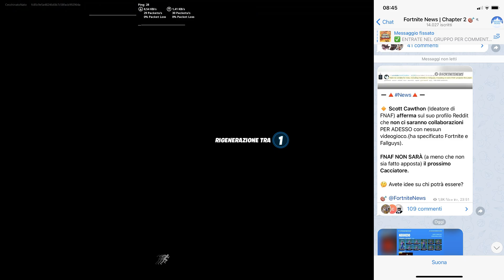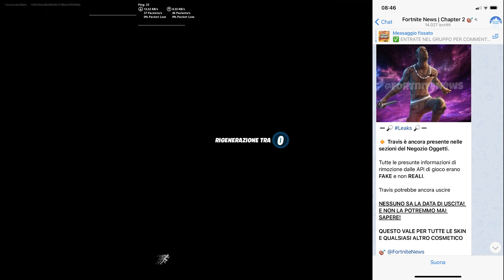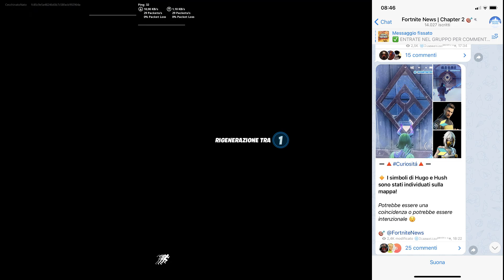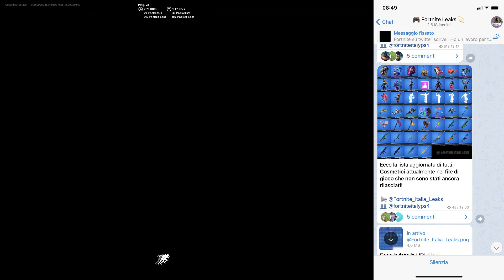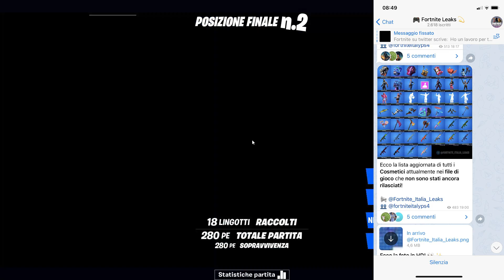SKIN BRUHMA STILE ORO *GRATIS* PER TUTTI I POSSESSORI IN ARRIVO SU FORTNITE STAGIONE 5 !!